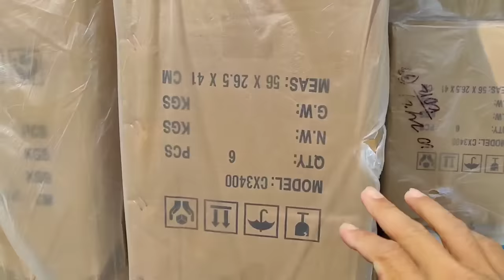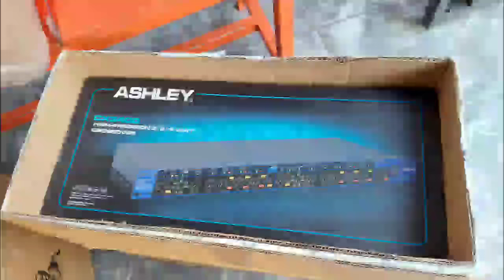CROSOVER ASHLEY CX3400 READY DI BSK || ORIGINAL DAN BERGARANSI RESMI